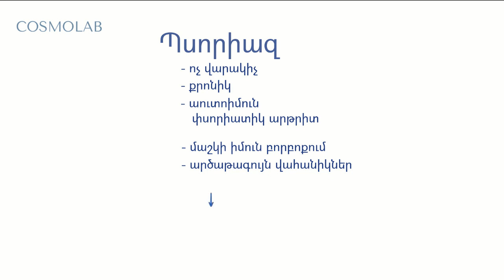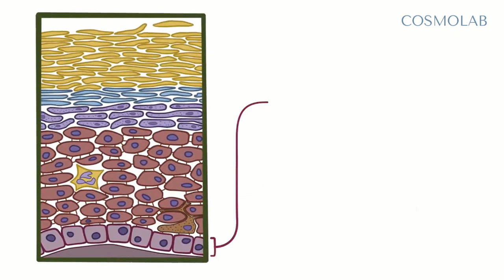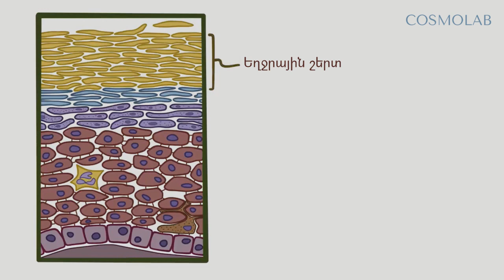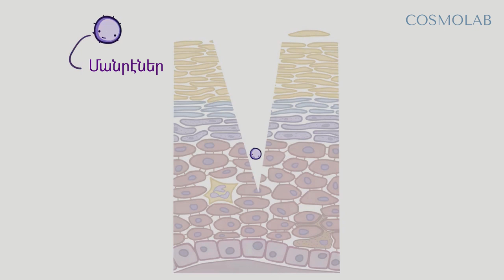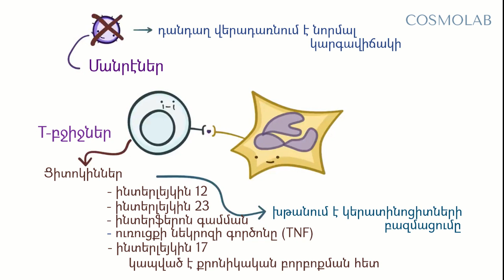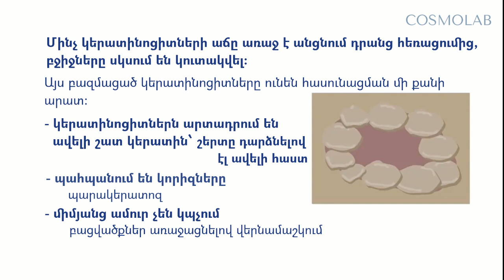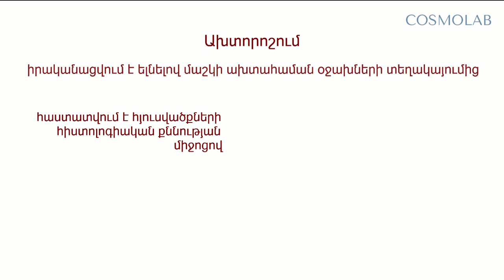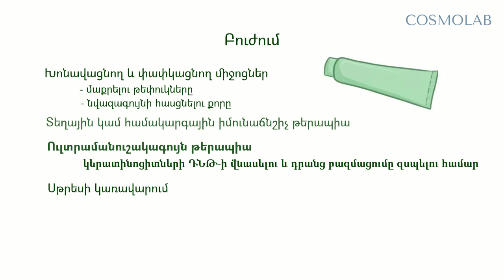Պսորիազ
«CosmoLab» էսթետիկ բժշկության և մաշկաբանության կենտրոնը ներկայացնում է իտալական Excilite µ լազերային համակարգը՝ (UVB – 308 նմ մոնոքրոմատիկ էքսիմերային լույսի ճառագայթ) որպես պսորիազի բուժում՝ տևական ախտադադար իրականացնող գերժամանակակից սարքավորում։